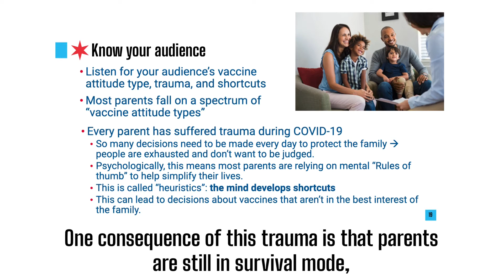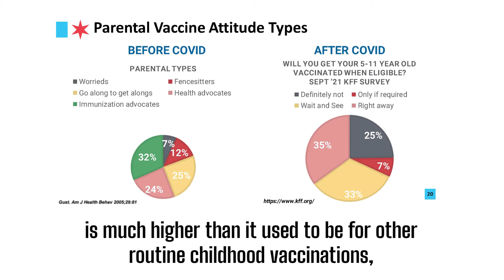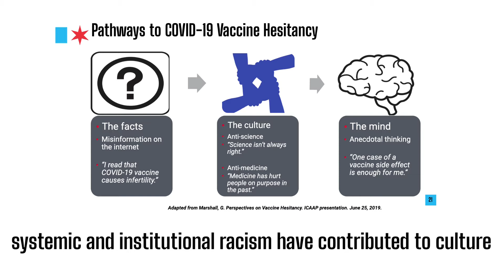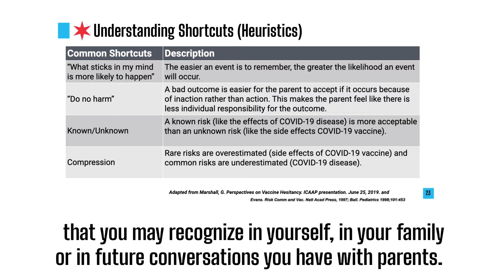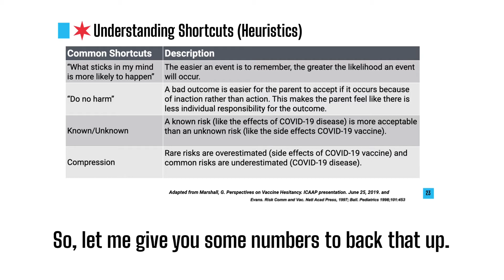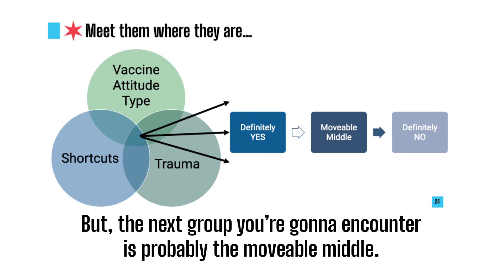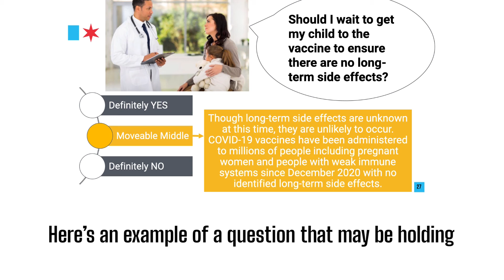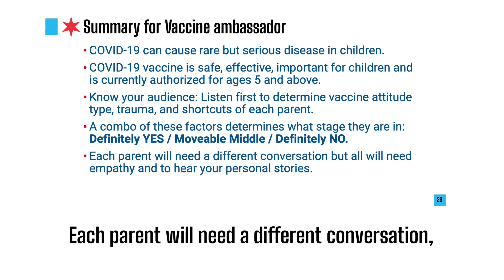COVID-19 Vaccine Provider Update: Vaccine Conversations - Get to Know Your Audience (10/27/21)